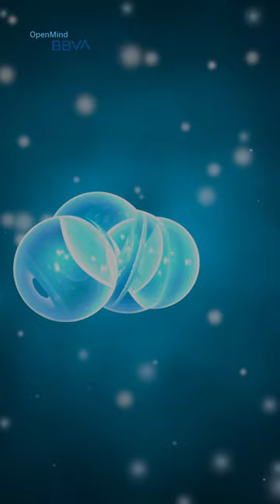¿Qué fue de… la fusión nuclear? | OM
📢 Gracias a sistemas como Tokamak e ITER los científicos pretenden avanzar para cumplir la promesa de una energía limpia e inagotable.